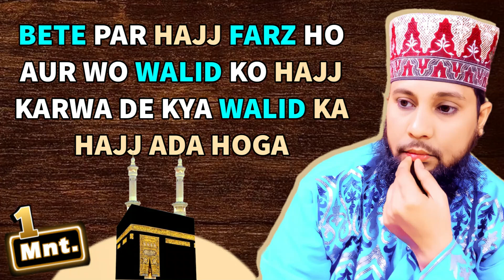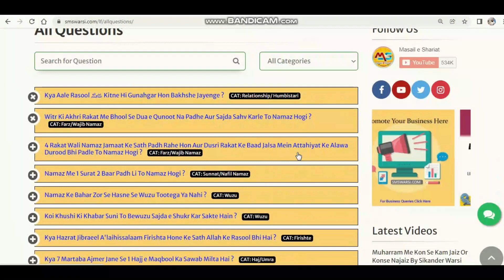bete par haj farz ho to kya walid se pehle haj kar sakta he | aulad ki apne badle bap ko haj karwana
Sikander Warsi about bete par Hajj farz ho to Walid ka ada Hoga
bete par Hajj farz ho to Baap ka Hajj ada hoga
Aulad par Hajj farz ho to Kya Wo Walid ko Kara sakta hai
Walid se Pehle beta Hajj kar sakta
bete par Hajj farz ho to
bete ka baap se pehle hajj karna
kya aulad walidain se pehle hajj kar sakti hai
maa baap se pehle khud hajj karna
apne badle kisi aur ko hajj karana
bete par hajj farz ho to kya kare
hajj ke faraiz
hajj kab farz hota hai
hajj kis par farz hai
walidain se pehle aulad ka hajj karna
hajj kab karna chahiye
hajj kab kar sakte hain
hajj ki farziat
bete par hajj farz ho to walidain ko karana kaisa
bete par hajj farz ho to kya wo apne walida se pehle kar sakta hai
bete par hajj f
aulad ka walidain ke badle hajj karna
walidain ka aulad ke badle hajj karna kaisa
aulad ka apne badle walid ko hajj karana
hajj e badal
jis par hajj farz ho to kya wo walid se pehle kar sakta hai
kya walidain se pehle hajj karne se hajj Ada hoga
kya maa baap se pehle hajj karna gunah hai
kya walidain se pehle hajj kar sakte hain
aulad par hajj farz ho aura walidain ne hajj na kiya ho to
hajj 2024
hajj 2025
बेटे पर हज फ़र्ज़ हो और वालिदैन‌ ने हज ना किया हो तो
वालिदैन से पहले औलाद का हज करना कैसा
کیا والدین سے پہلے اولاد کا حج ادا ہوگا
بیٹے پر حج فرض ہو تو کیا وہ باپ سے پہلے کر سکتا ہے